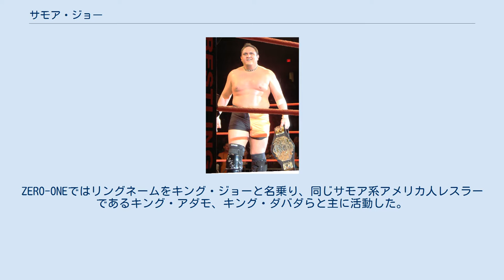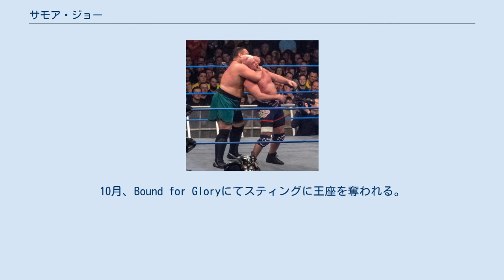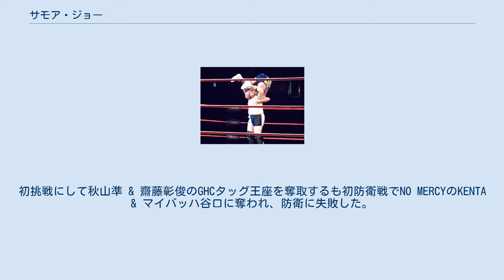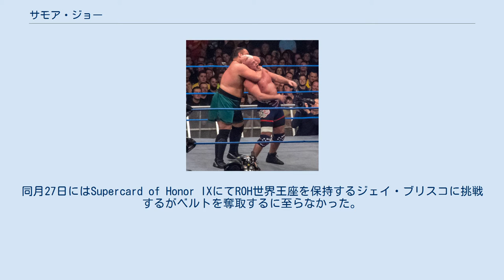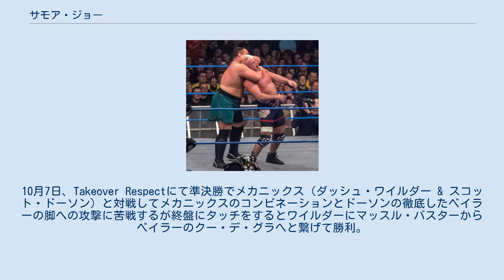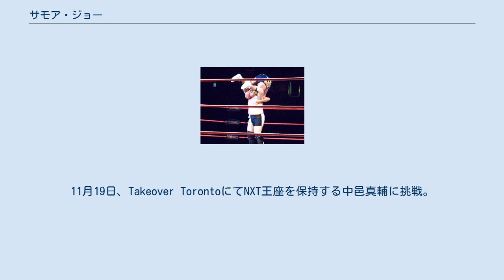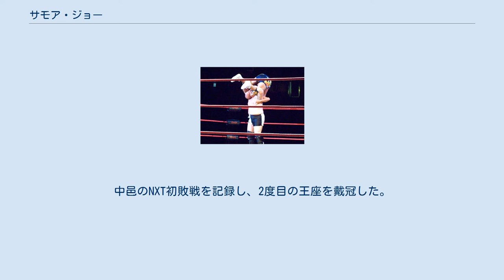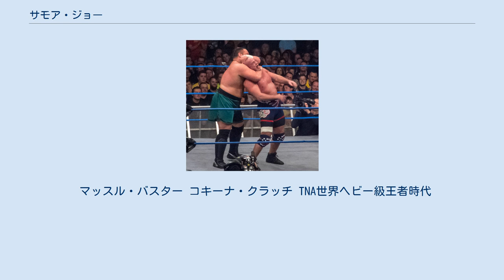サモア・ジョー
サモア・ジョー（Samoa Joe）のリングネームで知られるジョー・シーノア（Nuufolau Joel Seanoa、1979年3月17日 - ）は、アメリカ合衆国のプロレスラー。
カリフォルニア州ハンチントンビーチ出身のサモア系アメリカ人。
 1999年にプロレスラーデビューを飾る。
2000年、WWFの傘下団体であったUPWと契約し、WWFのダーク・マッチにも登場。
ジョン・シナ、エッセ・リオスなどと対戦。
2001年にUPWを視察に訪れた当時プロレスリングZERO-ONE社長であった橋本真也の目に止まり、ZERO-ONEに参戦するために初来日を果たし、常連外国人として定着。
ZERO-ONEではリングネームをキング・ジョーと名乗り、同じサモア系アメリカ人レスラーであるキング・アダモ、キング・ダバダらと主に活動した。
 2002年、ROHに移籍。
看板選手として活躍していたが、2005年からはTNAにも本格参戦。
ヘビー級ながらもXディビジョン戦線に活路を見出し、TNA Xディヴィジョン王座を獲得。
クリストファー・ダニエルズ、AJスタイルズの2人と長らく抗争を繰り広げた。
 2006年3月、アルティメットXマッチでダニエルズに王座を奪われる。
これを機にヘビー級へと転向。
2005年10月には、小橋建太の生涯初となる海外遠征の対戦相手に抜擢され、ニューヨークでシングル対戦、レスリングオブザーバーにより2005年の年間最高試合に認定される。
2007年にはTNAとの独占契約を締結し、長年活動していたROHを去ることになる。
同年11月にはプロレスリング・ノアへ数年ぶりの来日を果たした。
三沢光晴とのGHCヘビー級王座戦が組まれ、タイトル奪取はならなかったもののタイトル戦の前哨戦となったタッグマッチでは三沢にフォール勝ちをしてその実力を証明している。
 2008年4月、カート・アングルの持つTNA世界ヘビー級王座に挑戦。
総合格闘技を組み合わせた特殊ルールながら勝利を収め、TNAのトップに立った。
10月、Bound for Gloryにてスティングに王座を奪われる。
12月のFinal Resolutionで試合中にメイン・イベント・マフィアの襲撃により負傷したが、2009年に復帰。
ケビン・ナッシュとの短期抗争を経て5月のSacrificeでの試合に勝利して抗争を終了。
6月のSlammiversaryでヒールターンをきっかけにメイン・イベント・マフィアに加入するがすぐに離脱。
スティングとの抗争を開始し、7月のVictory Roadで勝利して抗争を終了した。
 2011年、マグナスとタッグを組むようになり、2012年2月12日にマット・モーガン、クリムゾンからTNA世界タッグチーム王座を奪取するが、5月にクリストファー・ダニエルズとカザリアンにタイトルを奪われてしまった。
7月22日にプロレスリング・ノアに参戦するため来日。
初挑戦にして秋山準 & 齋藤彰俊のGHCタッグ王座を奪取するも初防衛戦でNO MERCYのKENTA & マイバッハ谷口に奪われ、防衛に失敗した。
その後、マグナスと不仲になり抗争を開始した。
マグナスとの抗争後はエイシズ・アンド・エイツと抗争を開始。
4月に一時的に出場しなくなるが、5月に元パートナーのマグナスをエイシズ・アンド・エイツから助けるために復帰。
ニュー・メイン・イベント・マフィアに加入した。
 2015年2月17日、TNAとの契約が満了して更新はせずに退団する事を発表した。
 2015年3月7日、ROHに復帰。
ROH on SBGにてカイル・オライリーと対戦して復帰戦を勝利で飾った。
同月27日にはSupercard of Honor IXにてROH世界王座を保持するジェイ・ブリスコに挑戦するがベルトを奪取するに至らなかった。
 NXT 2015年 2015年4月22日、WWEと契約を交わし入団する事を発表。
5月20日、WWEの傘下団体であるNXTのNXT Takeover Unstoppableにてメインイベントで行われたサミ・ゼイン vs ケビン・オーウ...